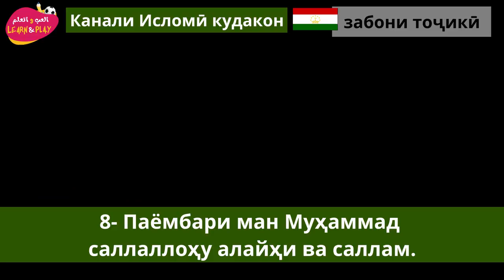8 Паёмбари ман Муҳаммад саллаллоҳу алайҳи ва саллам